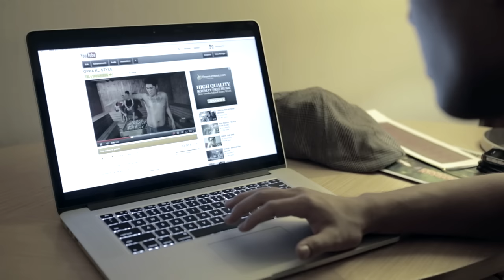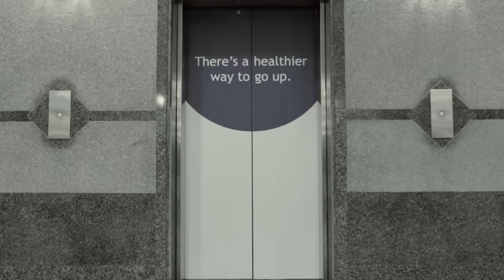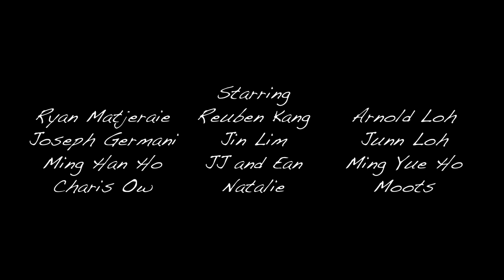GANGNAM STYLE PARODY (강남스타일) - KL STYLE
Parody of the worldwide hit Gangnam Style by PSY. Sorry it took us so long! Hope you'll enjoy this one as much as we did filming it!

Kyle Patrick

LYRICS:
NASI LEMAK KOPI OR TEA WE KEEP IT LOCAL
USE TAXI SANA SINI LRT WE KEEP IT LOCAL
BAJU KURUNG SARI OR A CHONG SAM WE KEEP IT LOCAL
SO KL STYLE WE KEEP IT LOCAL

COS WE HAVE BOTAK HAIR
OUR TRAFFIC JAM WITH CARS SO CRAM
OH YA ITS PANAS HERE
OUR KL VIBE BANYAK ALIVE
OUR GIRLS THEY MAKE YOU STARE
OUR BUILDINGS SEMUA TINGGI SEE KLCC THERE
AND KL TOWER THERE

I WOULD NEVER LEAVE OUR KOTA
KL CITY (HEY) KL CITY (HEY)
IF U DON'T KNOW WELL NOW U KNOW

OPPA KL STYLE!

JALAN TUN RAZAK JALAN IMBI THEY ALL GOT NO TOLL
THE DUKE HIGHWAY NPE KENA BAYAR TOLL
JALAN AMPANG & CHOW KIT THAT NO DON'T HAVE TOLL
NKVE KENA BAYAR TOLL

BUT THERES NO PARKING THERE
WE SPEND OUR WEEKEND AT THE MALLS LOOKING FOR PARKING BAY
THEN WHEN U JUMPA PARKING BAY WE SPEND OUR WHOLE DAYS THERE
WE JALAN JALAN DENGAN KAWAN BUT BUY NOTHING THERE
ALL WE EAT IS AIR (MAKAN ANGIN)